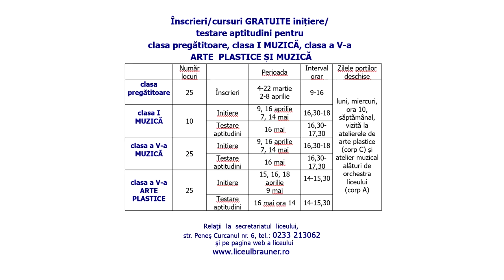Ne place școala - invitație an scolar 2019-2020 - Liceul de Arte, Victor Brauner Piatra- Neamț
Părinții interesați pot obține mai multe relații la Secretariatul liceului, din str.